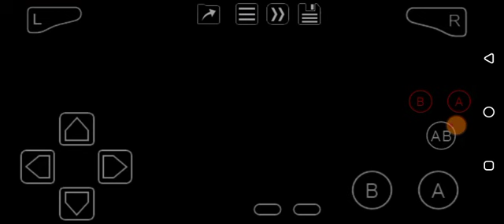Shamu's Deep Sea Adventures (GBA) Level 8